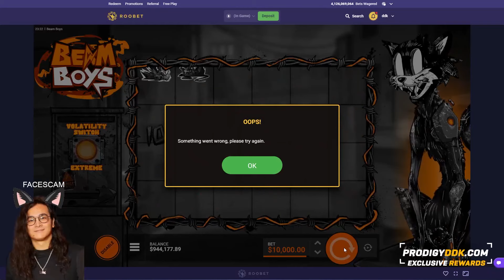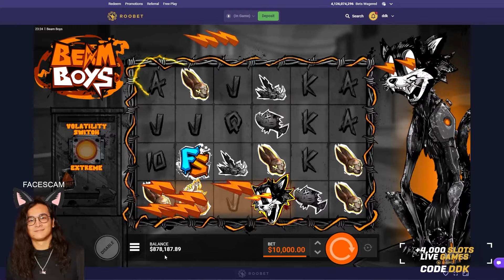$100k in ONE CLICK?! Beam Boys Feature spins PAYS OFF!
Today we HIT BIG on BEAM boys?! this hacksaw is insane!!!